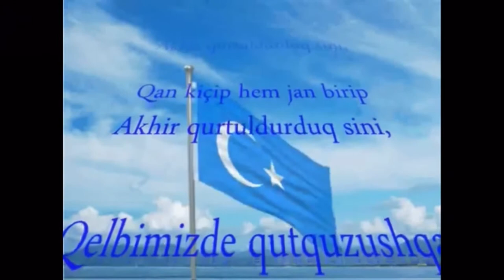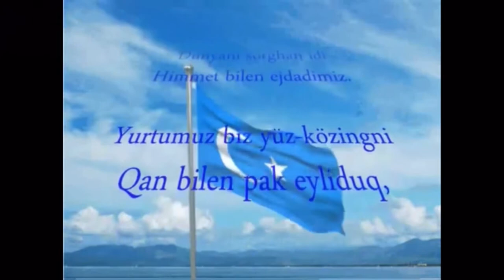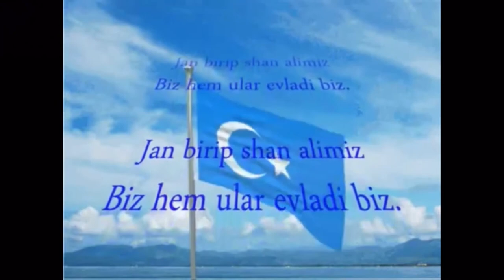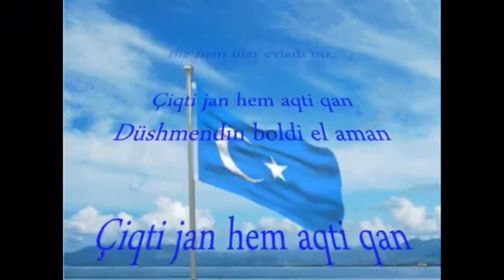Ekialdeko Turkistaneko ereserkia Basque lyrics version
letra

Salbaziorako bidean gure odola ura bezala isuri zen,
 Zuretzat, oh Aberria, gure bizitza sakrifizioa izan dadila
 Salbatu zaitugu hil eta odola isuriz zuretzat,
 Zure askatasunaren aldeko bihotzean sinesten genuen

 Gure lan gogorra zuretzat da,
 Gure arbasoek behin gobernatu dute mundua.
 Odolez garbitu zaitut, o Patria,
 Ea ez dadin berriro hondatu Turk gure izena delako.

 Atila, Genghis eta Tamerlanek mundua ikaratu zuten behin,
 Odola emanez eta ohorea lortuz, haien seme-alabak gara.
 Gure bizitza eman, odola isuri eta etsaiaren mendekua izan genuen
 Gure etorkizunak distira egin dezala eta betirako oparo dadin.